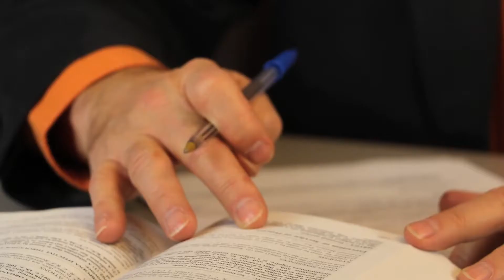Bob Buckingham - NDP